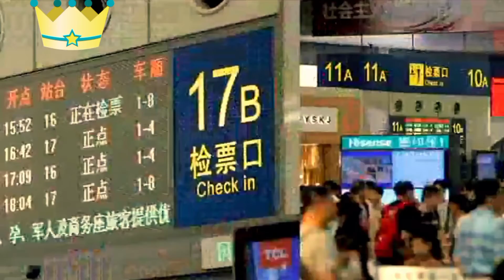China is the factory of the whole world( সারা বিশ্বের কারখানা চীন)